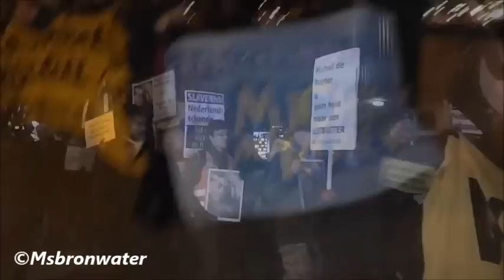'Oud-mariniers versus Michiel de Ruyter-demonstranten (Michiel de Rover)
'Oud-mariniers versus Michiel de Ruyter-demonstranten